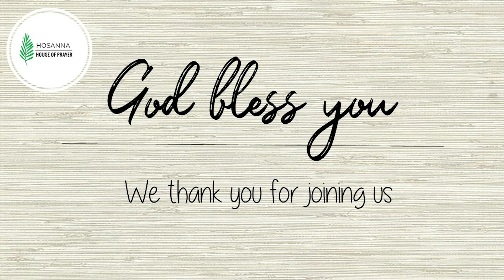English Service | 9 August 2020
We welcome you to our English service and are glad that we can exalt our Lord together.

Praise and Worship - Jovina Andrea and Jerusha Agnes
Sermon - Sis Sharon Benjamin
"Yet I Will, Pray - II"

Songs:
1. Blessed be the Name of the Lord
2. Standing on the Promises - Hymn
3. Father We Love Thee - Hymn
4. Nearer my God to Thee - Hymn